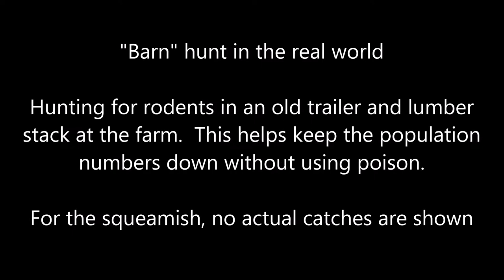Barn hunt in the real world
Hunting for vermin with the dogs at the farm.  Cleared out an old trailer, and searched a few wood piles.  No catches are shown in this video.  Today they only got a couple of wood rats, a few days prior to this on a different wood/brush pile the tally was 5 large rats, 3 wood rats, a squirrel and some mice.  This helps keep the rodent population down, without the use of poisons or other less environmentally friendly methods.  And the dogs enjoy it :-) for more information go